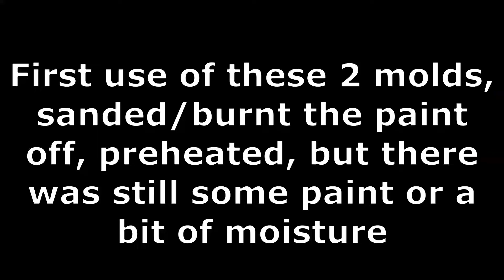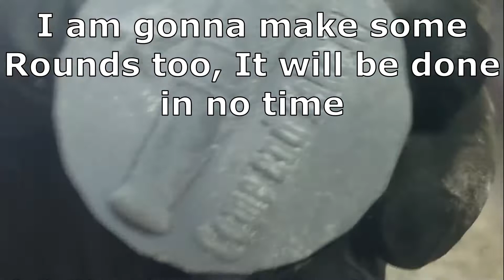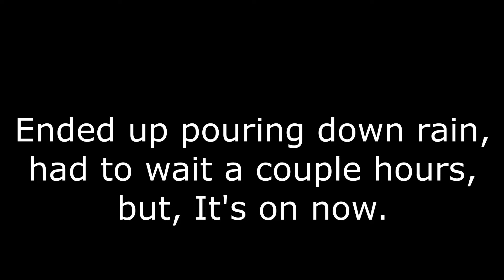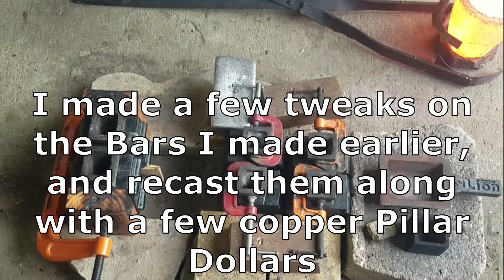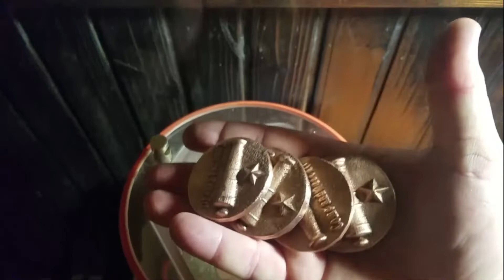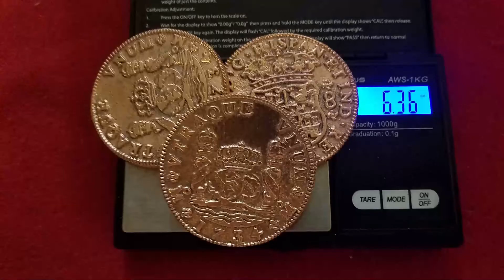Come and Take It - Making The Come & Take it Bars & Rounds - Copper - Sand Casting - Texas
In this Video, I will be making the Come and Take It Rounds & Bars from Copper.

The Come and Take it Rounds have been added to my Store, along with the Pillar Dollar Coins.

The Original start of this Motto Came as The start of the Texas Revolution, where a small cannon was given to the Texas settlers to help fend off attacks from Native American Tribes. The cannon was given by Mexico to the Texas settlers, and as tension rose between  Texas and the Mexican Government, The Mexican Government demanded the Cannon Back, and the Texas Settlers Refused to surrender the cannon, and said if you want it back, you have to have to COME and TAKE IT!! This lead to a small battle over the cannon in which the Mexican force ended up withdrawing and not gaining control of the cannon. This was known as the Battle of Gonzales October 5 1835, and started the Texas Revolution, in order to gain its independence from Mexico.

Casting Copper - Copper - Molten Metal DevilForge - Nordic Gold

FINAL LINEUP FOR SATURDAY 07/17/21

When I make extras, I will have them listed on my website.

Do you want some Wulf Merch, Check out my Teespring Store.